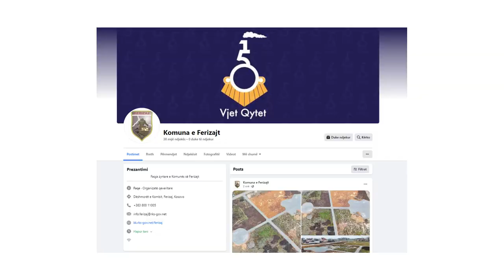Komuna e Ferizajt edhe në vitin 2023 ishte transparente me publikun